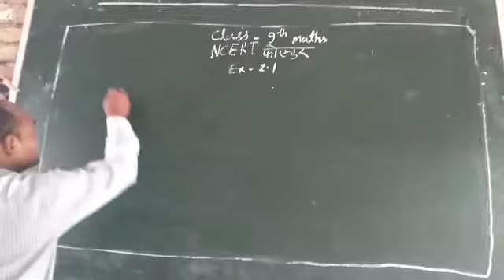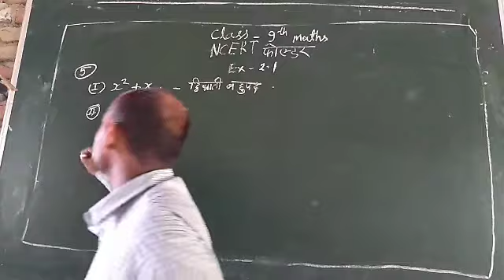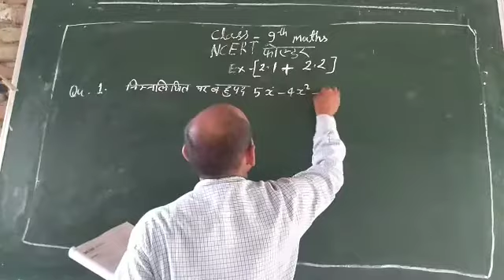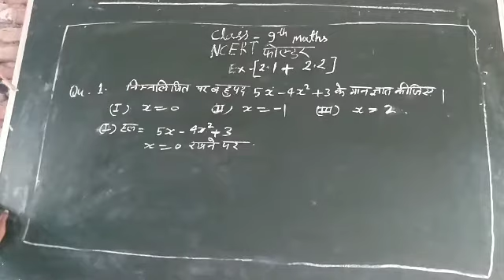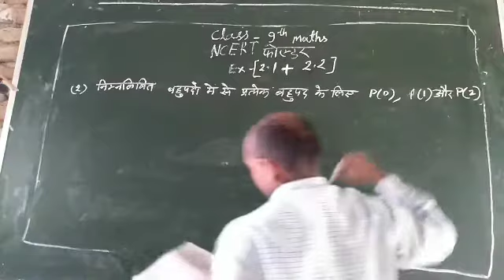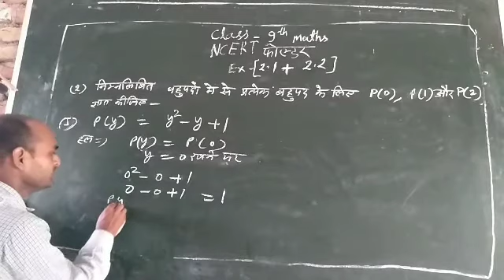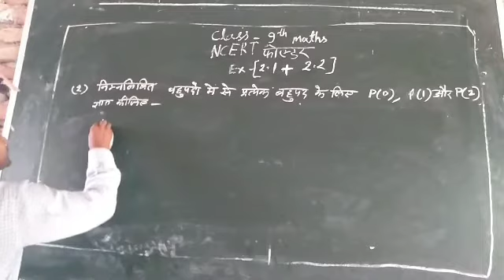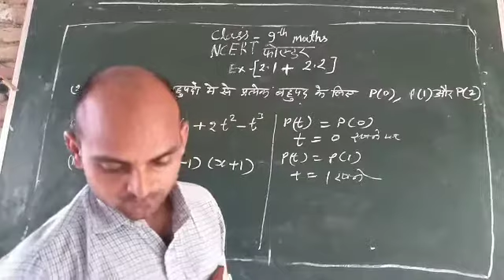Class 9th math NCERT EX 2.1&2.2